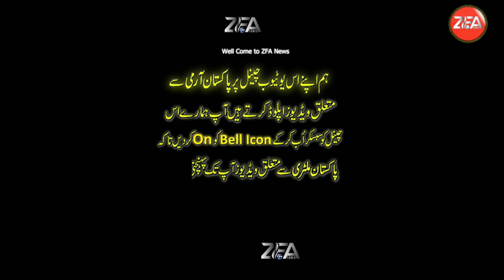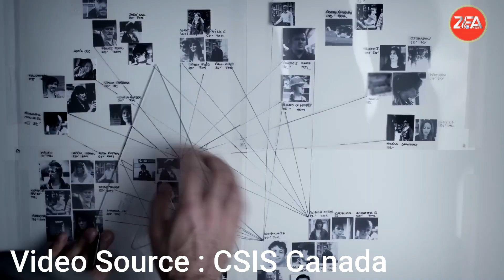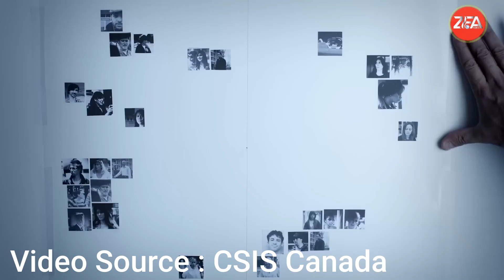What is the History of IB in Pakistan ? | Intelligence Bureau (Pakistan)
The Intelligence Bureau is an intelligence and security agency in Pakistan focused primarily on non-military intelligence. Established in 1947 the IB is Pakistan's oldest intelligence agency. DG IB is usually an officer from the Police Service of Pakistan.
Intelligence Bureau secrets revealed !
Pakistan's Intelligence Bureau Exposed: The shocking truth you need to know
You won't believe what happens in 24 Hours inside Pakistan's Intelligence Bureau?
Intelligence Bureau Kia Ha
Complete Structure of IB
What is the history of IB in Pakistan?
इंटेलिजेंस ब्यूरो की पूरी संरचना क्या है?
What is the work of Intelligence Bureau in Pakistan?
I Spent 30 Days Inside Pakistan's Intelligence Bureau Here's what I found
My encounter with Pakistan's Intelligence Bureau Changed everything
What I Uncovered About Pakistan's Intelligence Bureau Will SHOCK You
Top Intelligence Expert exposes Pakistan's darkest secret
Pakistan's Intelligence Bureau insider reveals all
What happens when you cross Pakistan's Intelligence Bureau ?
Pakistan's Intelligence Bureau Secret that will SHOCK you
Intelligence Bureau क्या है
What is the purpose of the Intelligence Bureau?
What is IB,INTELLIGENCE BUREAU
What are the tasks of Intelligence Bureau?
Inside the Secret Structure of Pakistan's Intelligence Bureau
What is isi in Pakistan?
How Intelligence Bureau Works in Pakistan
What is Intelligence Bureau (IB) Duty, Rank, Salary, uniform, Work & Posting?
How Established IB?
Who Established IB?
Why Established IB?
What is Intelligence Bureau (IB) in pakistan
What is IB structure?
Organizational structure of the Central Intelligence Agency
Intelligence Bureau (Pakistan)
What is the Complete Structure of the Intelligence Bureau
Why Established Intelligence Bureau?
Who Established IB?
How Established Intelligence Bureau?
intelligence bureau,intelligence bureau jobs
intelligence
intelligence bureau kya hota hai
how to join intelligence bureau,why mossad is the best intelligence agency
intelligence bureau assistant director salary
intelligence bureau exam
how to apply for the intelligence bureau acio-ii exam
intelligence bureau recruitment 2024 fee structure
what is intelligence bureau acio-ii exama
what is intelligence bureau acio-ii exam?
who runs the defense intelligence agency
Intelligence Bureau's status
Intelligence Bureau Jobs 2024
four star generals of Pakistan Army
three star generals of Pakistan Army
two star general of Pakistan Army
Pakistan army's senior lt. generals
serving generals of the Pakistan Army
2024 pakistan army's generals
surving generals of pak army
Pakistan army's structure
History of the pak army
history of the pakistan military
इंटेलिजेंस ब्यूरो क्या है?
Intelligence Bureau uniform
Intelligence Bureau Pakistan Uniform
How Intelligence Agencies Work
current army generals
What Work Of Intelligence Bureau
इंटेलिजेंस ब्यूरो किआ हा
history about pakistan army
IB One of the most powerful agency
Pakistan Armed Forces
Military Laws
What is the Structure of the Intelligence Bureau
Information Described:
The broadcaster of this channel is "Zeeshan Farooq Awan" a messenger and sharer of information. He strives to verify, but cannot warrant the accuracy or completeness. Most of the information in the videos are based on our internet research, it may or may not be 100% accurate. If you believe that the content narrated or described in the videos or channel are not reflect to accuracy.